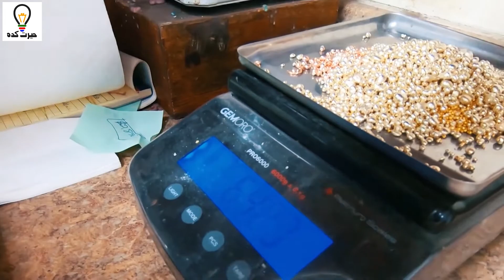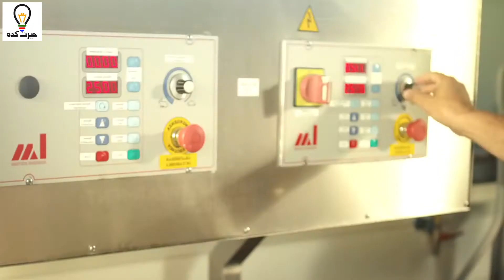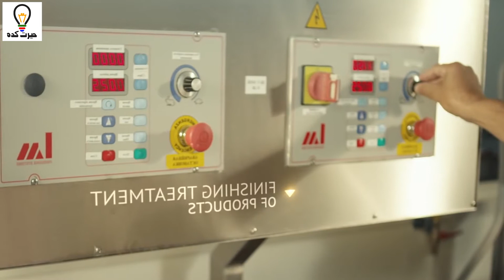How It Is Made | Sone Ki Jewellery Kaise Banti Hai | سونے کے زیور کیسے بتنے ہیں | Hairat Kadah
Video Title: How It Is Made | Sone Ki Jewellery Kaise Banti Hai | سونے کے زیور کیسے بتنے ہیں | Hairat Kadah
Language Urdu:

➤ Asalam O Alaikum hairatkadah​ Family. In This Video We Will See How It Is Made | Sone Ki Jewellery Kaise Banti Hai | سونے کے زیور کیسے بتنے ہیں Hope You Guys Enjoy The Video.

Main Topics Covered In This Video:
1 Sone Ki Jewellery Kaise Banti Hai
2 Factory mein jewellery kaise banti hai
3 Gold ki jewellery kaise banti hai
4 How jewellery is made in factory
5 How jewellery is made from gold
6 How indian jewellery is made